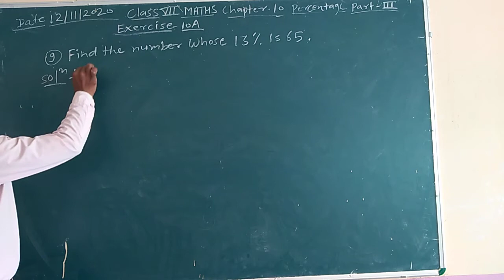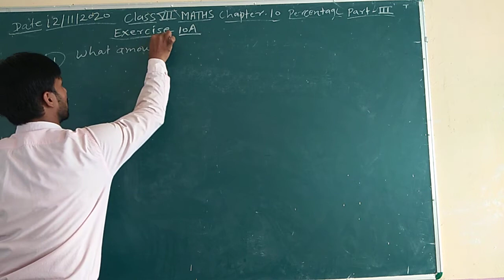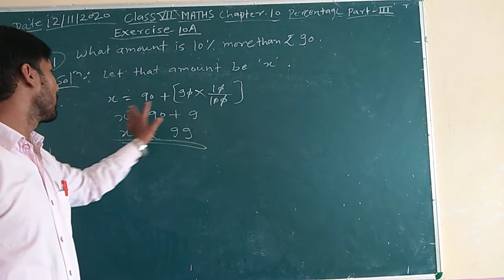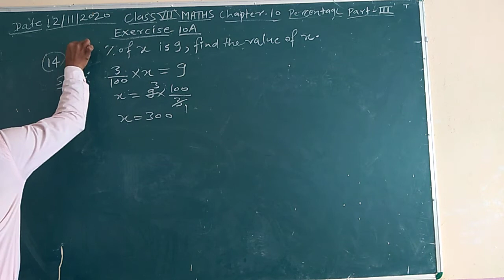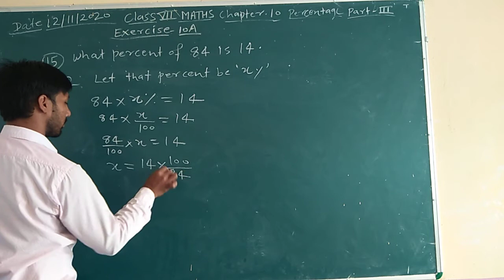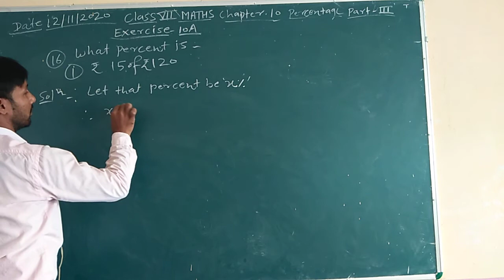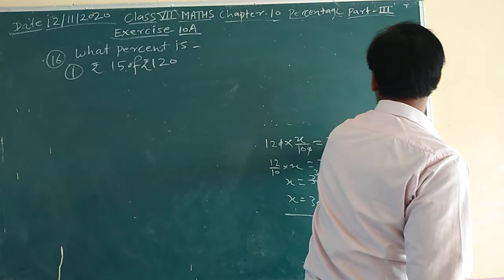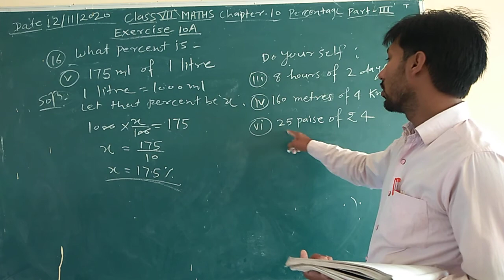CLASS 7 MATHS CH 10 PERCENTAGE PART 3 BY RANJEET SIR